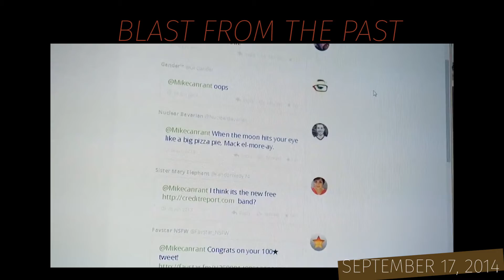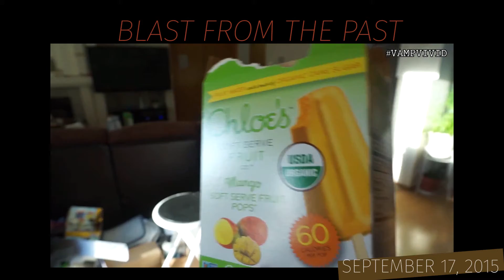09172018: Midnight finally meeting them! | Vlog #1732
❐ VIDEO TIMELINE ❐
♦ Midnight finally meeting his dad's side of family
♦ Toy heaven for you!
♦ Twilight smacked the toy off Lynden's hand!!